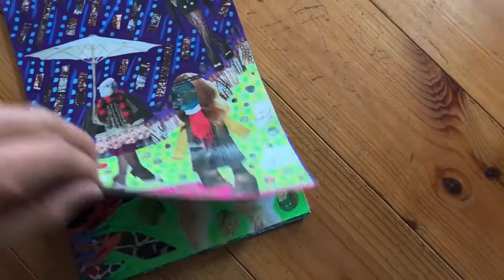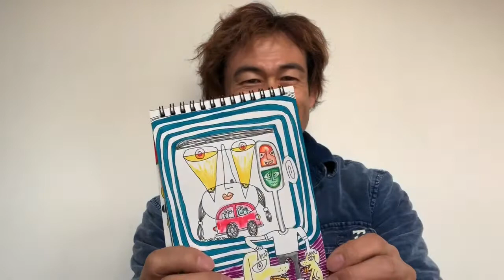My Slumps & how I got out of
I am talking about how I got out of my slumps.